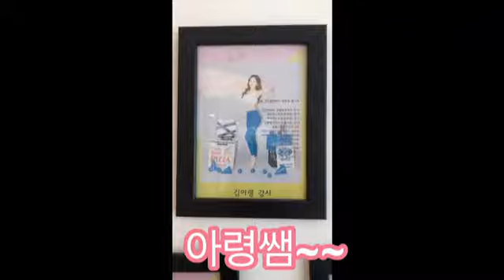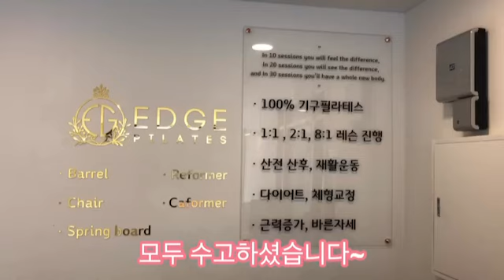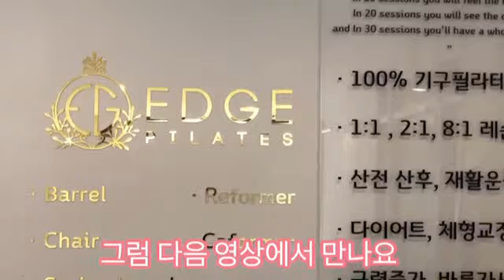창동필라테스 Pilates home training (엣지필라테스 매트 홈트)